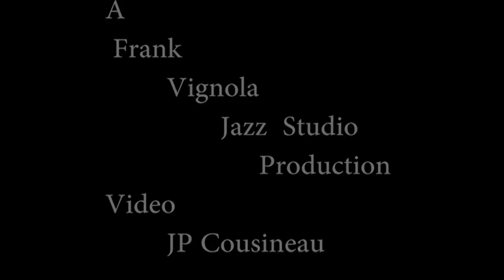Watermelon Man Jazz Studio Collaboration July 2024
It was my pleasure to join 15 other talented players for this collaboration video on Truefire Frank Vignolo's Jazz Studio!
"Watermelon Man"
one of side-A labels by Blue Note Records
US single of the 1963 Herbie Hancock recording
Instrumental by Herbie Hancock
from the album Takin' Off
Released 1962
Genre
Hard bopsoul jazz
Length 7:09
Label Blue Note
Songwriter(s) Herbie Hancock
Producer(s) Alfred Lion
"Watermelon Man" is a jazz standard written by Herbie Hancock for his debut album, Takin' Off (1962).

Hancock's first version was recorded in a hard bop style, featuring solos by trumpeter Freddie Hubbard and saxophonist Dexter Gordon.[1] A single release reached the Top 100 of the Billboard pop charts. Afro-Cuban percussionist Mongo Santamaría subsequently released a version which became a surprise hit, reaching No. 10 on the pop chart.[2] Santamaría's recording was inducted into the Grammy Hall of Fame in 1998. Hancock later recorded a funk version of "Watermelon Man" for the album Head Hunters (1973).[1]
"Watermelon Man" is written in a sixteen-bar blues form. Recalling the piece, Hancock said, "I remember the cry of the watermelon man making the rounds through the back streets and alleys of Chicago. The wheels of his wagon beat out the rhythm on the cobblestones."